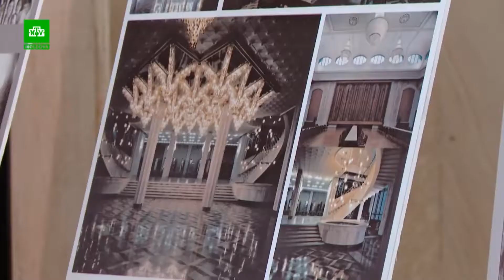Культурное наследие. Реабилитации подлежит!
19 октября 2018 года в Кишиневе прошла конференция "Культурное наследие. Реабилитации подлежит!"